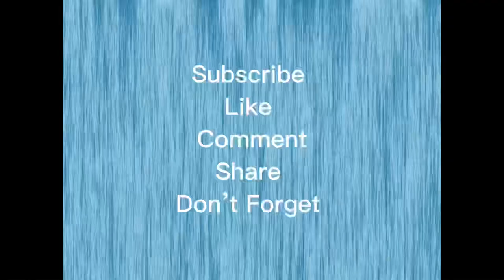Golgappa Challenge with Sister 😋 || Habibi vlogs